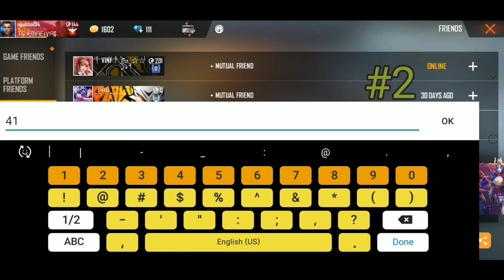24kgoldn - 1 Mood ❤️ ( Free Fire highlights ) #4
Free Fire

free fire
24kgoldn mood
24kgoldn
24kgoldn mood free fire
24kgoldn mood remix
24kgoldn mood lyrics
24kgoldn mood free fire
4kgoldn mood status
24kgoldn mood song
24kgoldn songs
24kgoldn mood cover
top 5 free fire players in the world in hindi
larena free fire official
garena free fire song
garena free fire new beginning
garena free fire game
garena free fire office

free fire
ambini ki id
rich id in free fire
top 5 id, scs gamer
legend player
grandmaster player
free fire legends

FREE FIRE TOP 5 STRANGER ID REVIEW
Free press battleground
free press top highest rank id
Free press top 5 highest badges id
Free fire top 5 interesting id
MG MORE
Gaming news
Free fire ghost id
free fire, garena free fire, total gaming